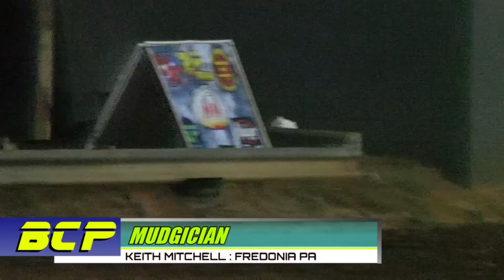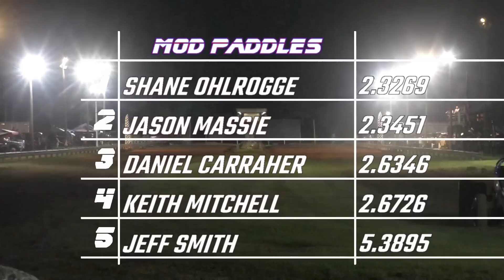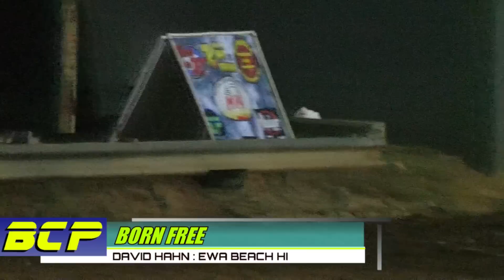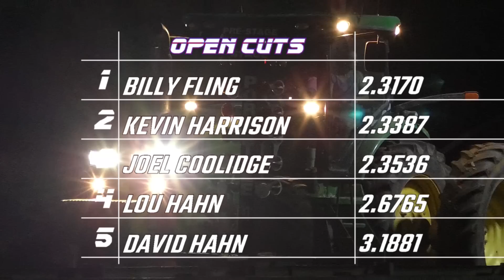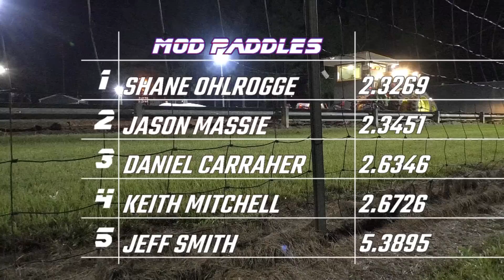2022 : WIDE OPEN @ GORE SPRINGS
Check out some of our great friends for more amazing in depth coverage and much more!!!
Pick up your copy of the most comprehensive  history of monster trucks ever committed to print.